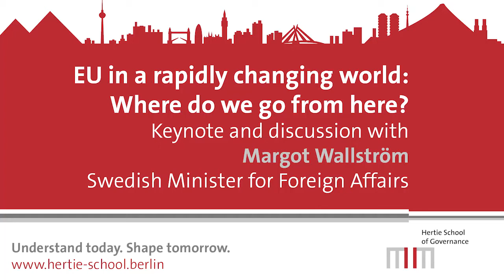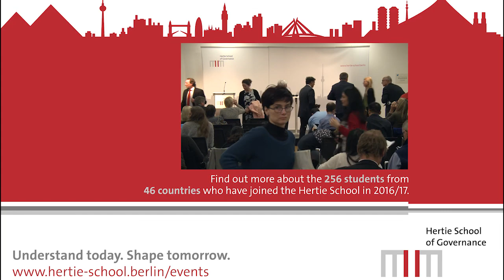Margot Wallström - EU in a rapidly changing world: Where do we go from here?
We were delighted to welcome Swedish Minister for Foreign Affairs Margot Wallström to the Hertie School to discuss current European challenges including building European security, an equitable migration policy, defending shared democratic principles and a greener Europe.

Find out more about the event and the Hertie School of Governance